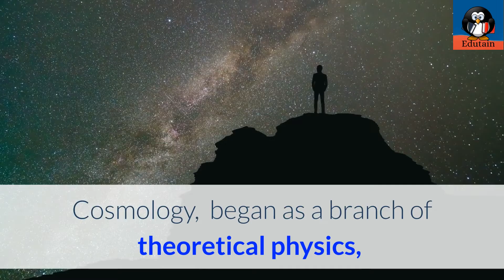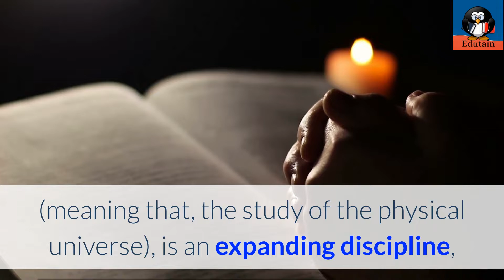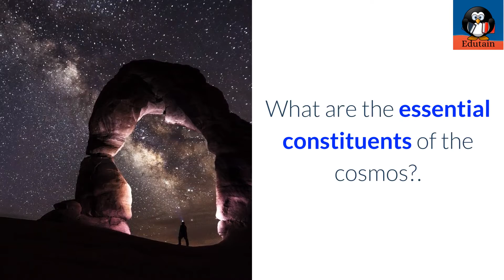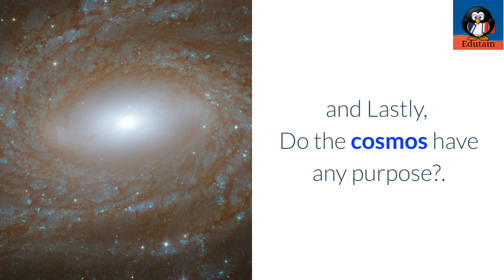What is Philosophy of Cosmology? Metaphysical Cosmology Explained । Edutain।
What is Philosophy of Cosmology?

Metaphysical Cosmology Explained । Edutain।